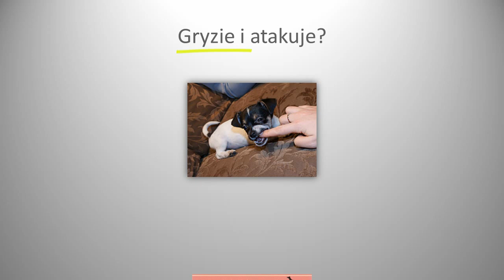Chihuahua szkolenie tresura i wychowanie psów rasy chihuahua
Poczytaj jak prowadzić szkolenie psa rasy chihuahua?
Jak wychowywać szczeniaka? Jak tresować psa chihuahua w domu?

Tagi: cziłała, czi łała, chiułała, ciułała, chihuahua,